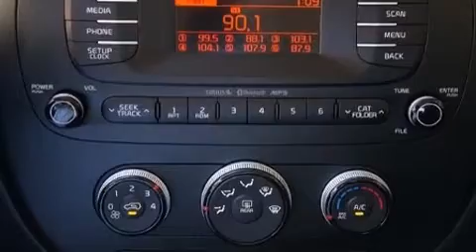2015 Kia Soul Base in Plano, TX 75023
Central Kia of Plano
3401 N Central Expressway

The 2015 Kia Soul. It features a front-wheel-drive platform, an automatic transmission, and an efficient 4 cylinder engine. Kia prioritized practicality, efficiency, and style by including: a rear window wiper, a tachometer, adjustable headrests in all seating positions, power door mirrors, power windows, an overhead console, and cruise control. Storage solutions are integrated throughout the interior, demonstrating thoughtful attention to detail. Audio features include an AM/FM radio, steering wheel mounted audio controls, and 6 well positioned speakers. Kia ensures the safety and security of its passengers with equipment such as: head curtain airbags, front SIDE impact airbags, traction control, brake assist, anti-whiplash front head restraints, a panic alarm, and 4 wheel disc brakes with ABS. With electronic stability control supplementing mechanical systems, you'll maintain precise command of the roadway. You will have a pleasant shopping experience that is fun, informative, and never high pressured. Please don't hesitate to give us a call.